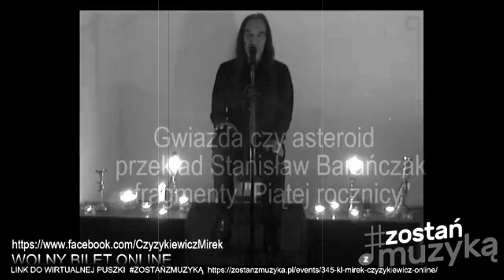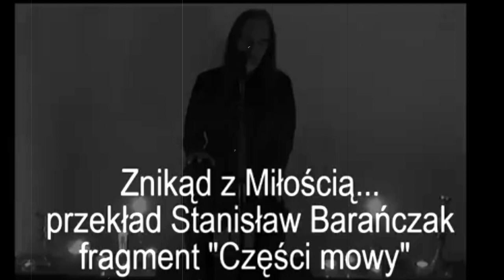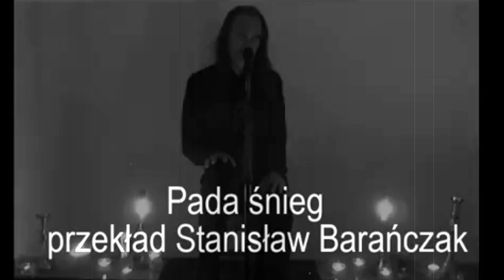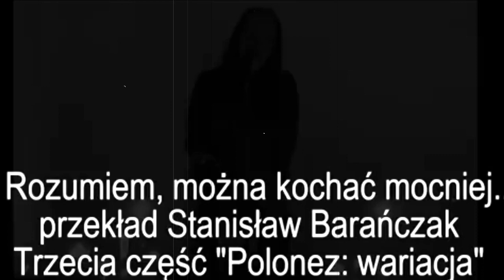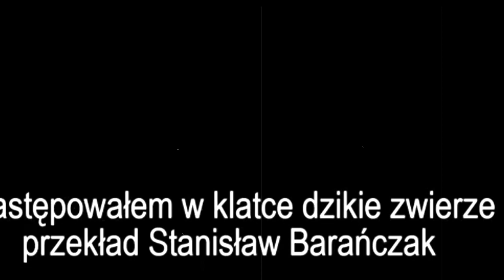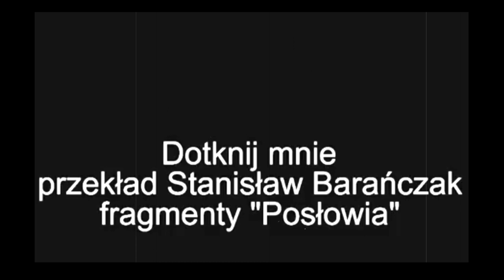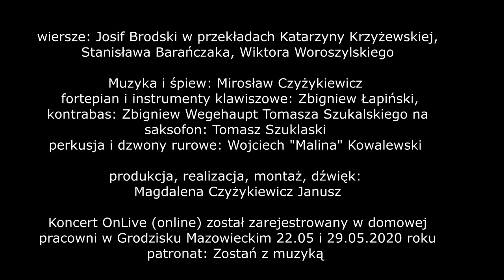Mirek Czyżykiewicz Koncert (Online) "Świat Widzialny" 2020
Z okazji 80 - tej rocznicy Urodzin Josifa Brodskiego, Artysta wznowił projekt literacko - muzyczny pt. "Świat widzialny". Koncert został zrealizowany i zarejestrowany 22 i 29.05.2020 roku w domowej pracowni w Grodzisku Mazowieckim.

wiersze: Josif Brodski w tłumaczeniach: Stanisława Barańczaka, Katarzyny Krzyżewskiej, Wiktora Woroszylskiego

muzyka i śpiew: Mirosław Czyżykiewicz
fortepian i instrumenty klawiszowe: Zbigniew Łapiński
kontrabas: Zbigniew Wegehaupt
saksofon: Tomasz Szukalski
perkusja i dzwony rurowe: Wojciech "Malina" Kowalewski
realizacja i montaż, dźwięk: Magdalena Czyżykiewicz - Janusz

Program "Świat widzialny" miał swoją premierę podczas Zamkowych spotkań "Śpiewajmy Poezję" w Olsztynie w 1992 roku w Teatrze im. Jaracza.
Wtedy Artysta wykonał ten program tylko przy gitarze. Później te utwory zostały nagrane z towarzyszeniem Zbigniewa Łapińskiego na fortepianie i instrumentach klawiszowych, Zbigniewa Wegehaupta na kontrabasie, Tomasza Szukalskiego na saksofonie i Wojciecha "Maliny" Kowalewskiego na perkusji i dzwonach rurowych. To wszystko dzięki Programowi 2 Polskiego radia i istniejącej wówczas audycji radiowej "Zaśpiewać poezję" redaktora Jana Borkowskiego.
Kaseta z tymi nagraniami została osobiście wręczona Josifowi Brodskiemu podczas Jego pobytu w Polsce w czerwcu 1993 roku.
Jeszcze tego samego roku Mirek Czyżykiewicz reprezentował z tym programem Polskę na Międzynarodowym Przeglądzie Małych Form Teatralnych w Antwerpii.
Świat widzialny z udziałem Zbyszka Łapińskiego był w 1994 roku
trzykrotnie supportem na trasie koncertowej Jacka Kaczmarskiego.
Znalazł swoje miejsce na dwupłytowym albumie SUPERATA wydanym przez Pomaton EMI w 2000 roku